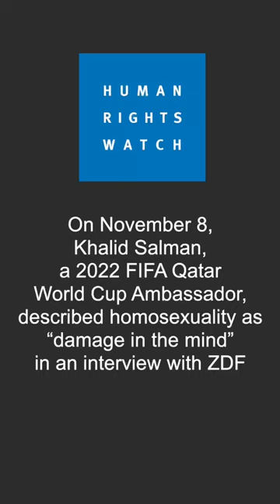FIFA World Cup 2022 Qatar: Female Fans BANNED from wearing REVEALING clothes and showing body parts